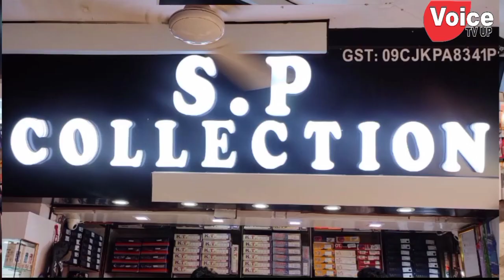आम आदमी पार्टी के राज्यसभा सांसद संजय सिंह पहुंचे फिरोजाबाद के टूंडला मीडिया से हुए रूबरू